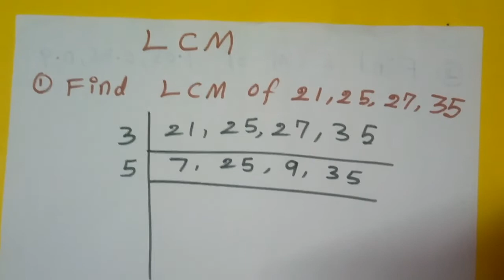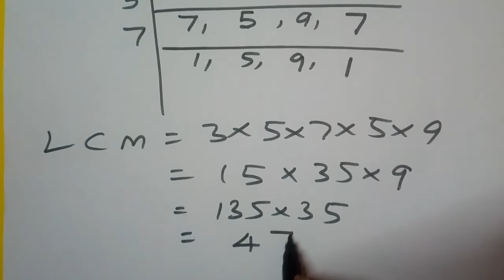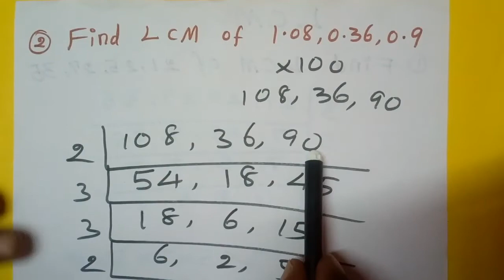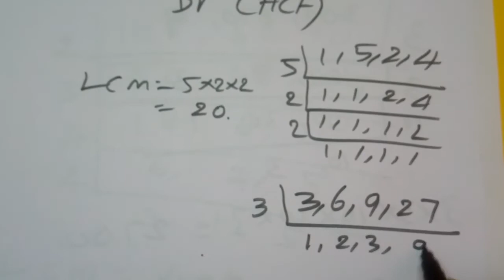TNPSC MATHS / PROBLEMS ON L.C.M (Part 1)/ EXPLAINED IN TAMIL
This video contains maths problems on the topic L.C.M for tnpsc and other competitive exams